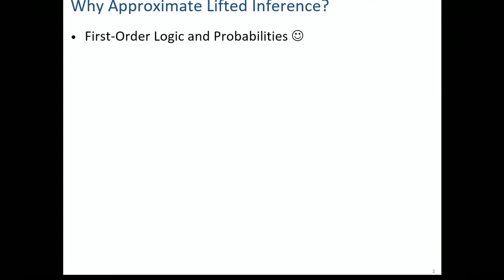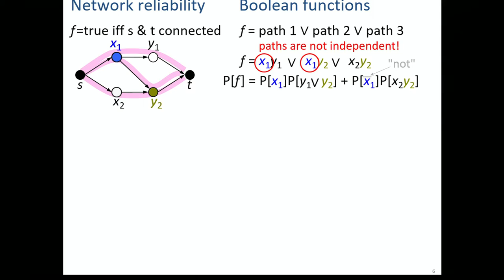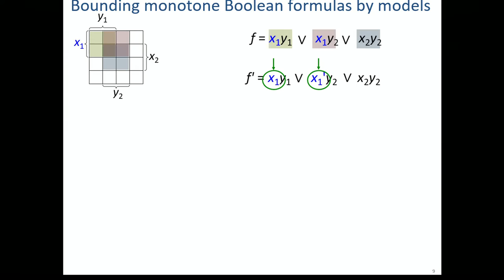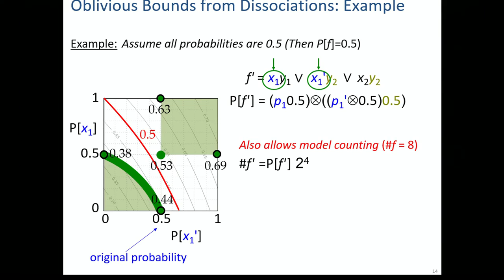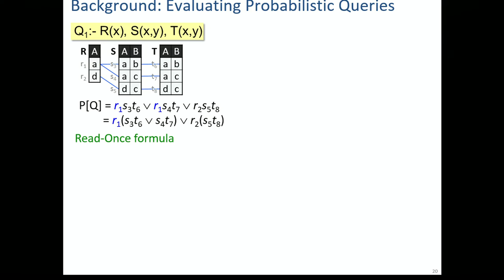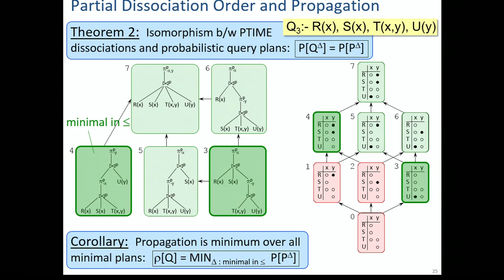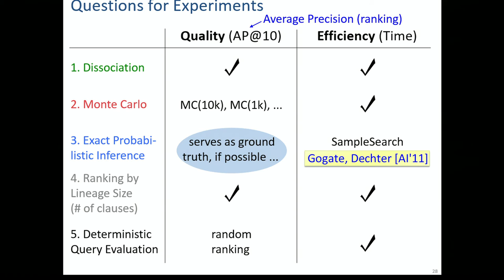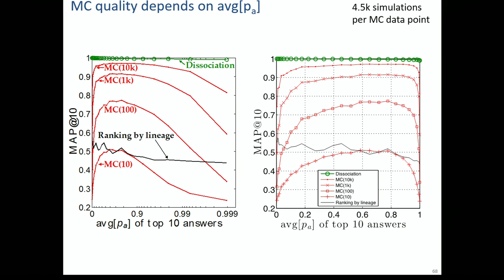Approximate Lifted Inference with Probabilistic Databases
Wolfgang Gatterbauer, Carnegie Mellon University
Uncertainty in Computation